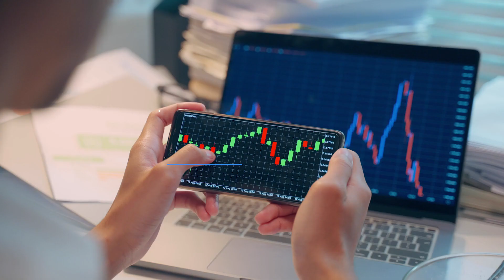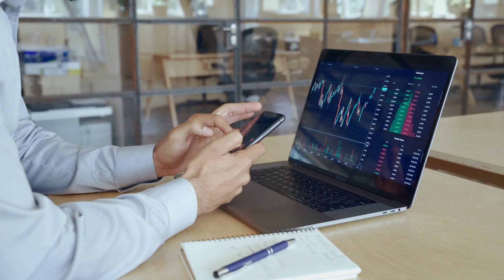Thriiver Trading App Promo